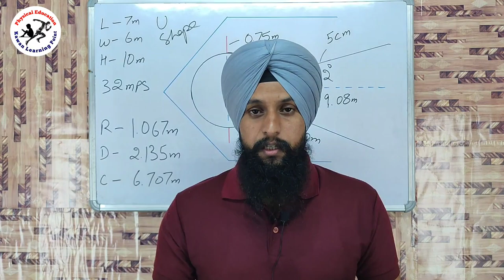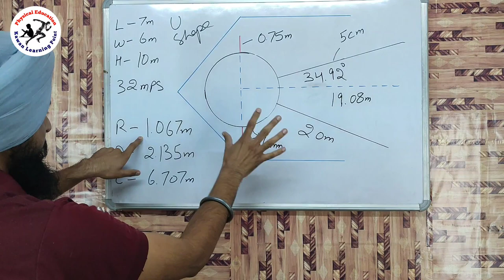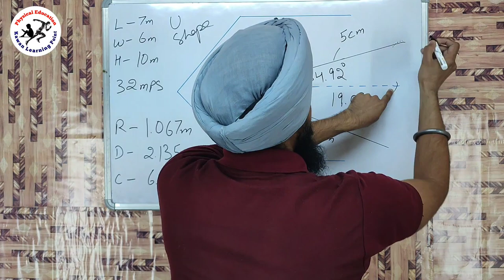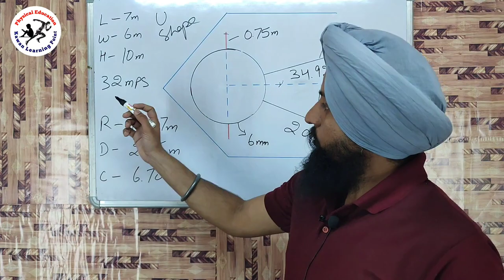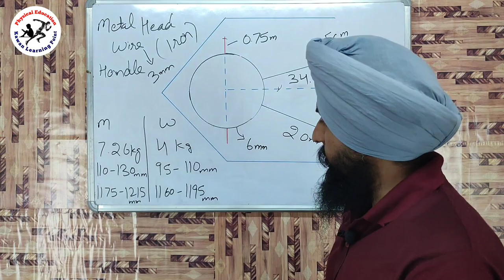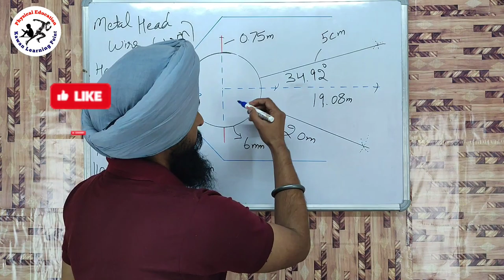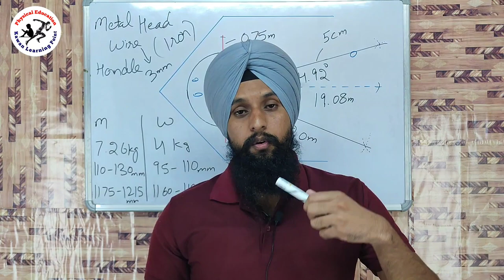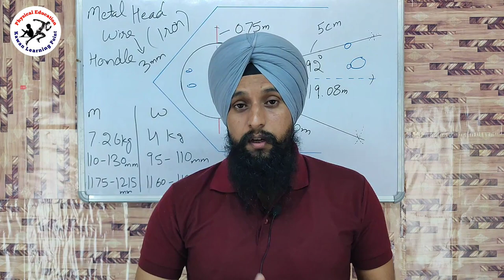Hammer Throw Measurement | Hammer Throw Rules in Hindi | Hammer Throw Technique